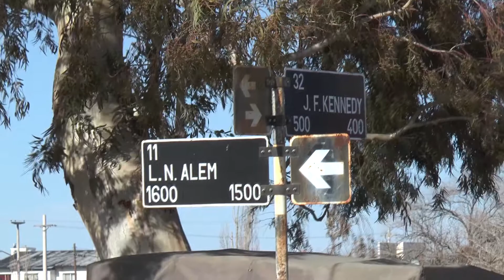FIRMA DE CONVENIO POR NUEVO EDIFICIO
El intendente de la ciudad, Aníbal Tortoriello llevó a cabo la firma de un convenio marco de Cooperación junto con el Colegio de Arquitectos de Río Negro. Dentro de este marco, se resaltó la firma del “Concurso Nacional del Anteproyecto del nuevo Complejo Municipal de Cipolletti”.
La firma se llevó adelante en el Colegio de Arquitectos de la ciudad, con la presencia del Intendente, el secretario de Gobierno, Diego Vázquez, el Director Gral. de Desarrollo Territorial, Roberto Bianchi, la Directora de Planeamiento, Sabrina Fernández y por el CARN, la Vicepresidente, María Beatriz de Raffaelli junto a su equipo de arquitectos.
Tortoriello agradeció la concreción de la firma y puntualizó en el Concurso para el futuro edificio Municipal tan anhelado por los cipoleños. “Este proyecto de estas características será así porque buscamos un edificio moderno, con funcionalidad y eficiencia energética”.
La organización del Concurso Nacional del Complejo Municipal de la ciudad, estará a cargo del Colegio de Arquitectos de Río Negro, siendo su promotor el Municipio de Cipolletti. Mediante la firma se podrán a comenzar a armar las bases para que puedan participar todos los matriculados del país. Los premios serán: 1°- 200.000 pesos, 2°- 80.000 pesos y 3°- 60.000 pesos.
Por su parte la Arquitecta, María Beatriz de Raffaelli, agredeció al Intendente la posibilidad de formar parte de dicho convenio, que permitirá dejar plasmado en la ciudad el trabajo de los arquitectos.
Asimismo también se incluyó, la continuidad del convenio de Planos Sociales y  el convenio de colaboración entre el Municipio y el CARN para  la realización de proyectos urbanos.
El convenio Planos Sociales, se viene realizando con normalidad. El mismo implica la realización por medio de matriculados del Colegio, de la documentación técnica para empadronamiento de obras ejecutadas, que sean solicitados por vecinos que residan en el ejido urbano y rural de la Ciudad de Cipolletti y cuenten con bajos recursos.